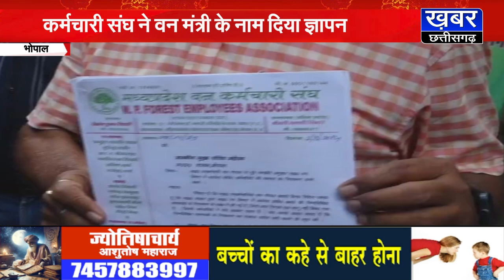भोपाल - वसूली के नोटिस पर भड़के कर्मचारियों ने सौंपा ज्ञापन, जीतू पटवारी ने भी सरकार पर उठाए सवाल